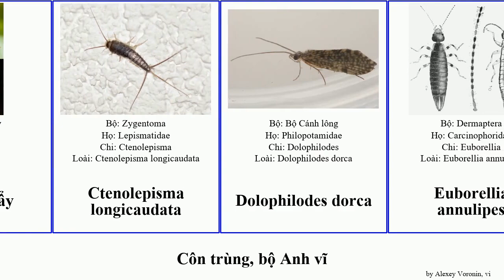Côn trùng, bộ Bộ Cánh dài major insect maritima domestica japonicus assimilis Anisolabis Agulla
côn trùng bộ Bộ Cánh dài.
insect of Order Miscellaneous, language: vi.

Agulla (Agulla) assimilis
Anh vĩ
Anisolabis littorea
Anisolabis maritima
Anisolabis subarmata
Anoplura
Arctopsychidae
Bittacidae
Boreidae
Brachyptera putata
bướm đêm
Bệnh rận mu
Bộ Cánh dài
Bộ Cánh lông
Bộ Cánh lợp
Bộ Cánh phù du
Bộ Cánh rộng
Bộ Cánh viền
Bộ Cánh vuốt
Bộ Cánh vẩy
Bộ Cánh úp
Corydalinae
Ctenolepisma longicaudata
Dilar japonicus
Dolophilodes dorca
Echinophthiriidae
Eriocranioidea
Euborellia annulipes
Gián
Halesus tessellatus
Helicopsychidae
Ironoquia plattensis
Isoperla carbonarias
Labidura herculeana
Pedicinus hamadryas
Pediculidae
Phaeostigma major
Phlaeothripidae
Phthiraptera
Pthiridae
Q26842
Rhyacophila brunnea
Ruồi cá
Spongiphoridae
Thermobia domestica
Thripidae
Trogiidae